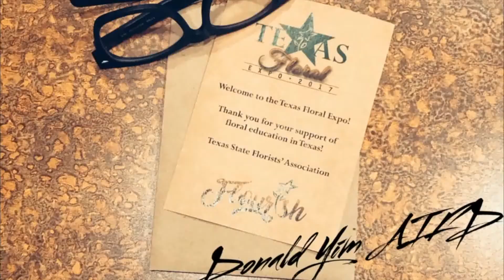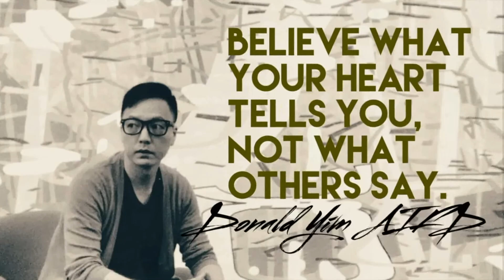Texas Floral Expo | FLORAL JOURNEY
It's floral journey time!
Earlier this year, I went over to San Marcos and joined the Texas Floral Expo.  It was such a wonderful experience and we had so much fun! Join me and you will see 😉
Thank you again to all of you who joined me at my program and my workshop!